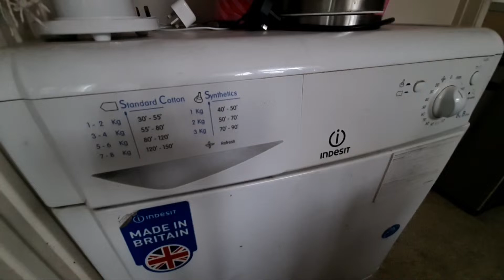Highlight 2:57:43 – 3:02:44 from Indesit IDC8T3 8KG Condenser Tumble Dryer Full Cycle